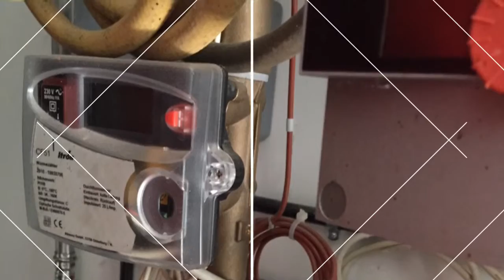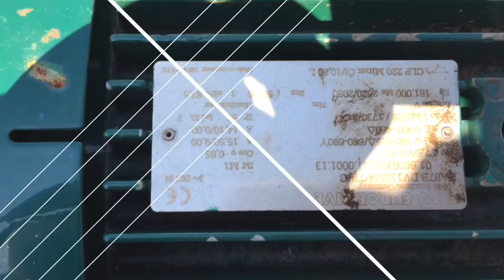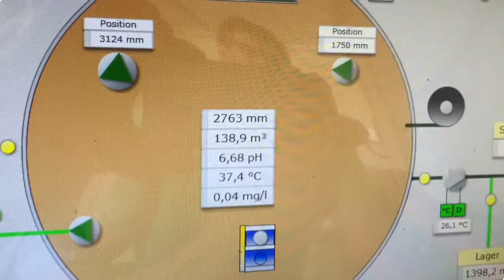Stromfresser in Biogasanlagen Bestandsaufnahme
Erstbesichtigung aller elektrischen Verbraucher Bestandsaufnahme